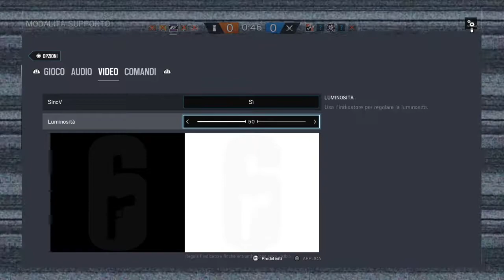Tom Clancy's Rainbow Six® Siege_ IL MAGA RITORNO DEL TEAM ORO w/ Rayseer01 gattorognoso88 froma